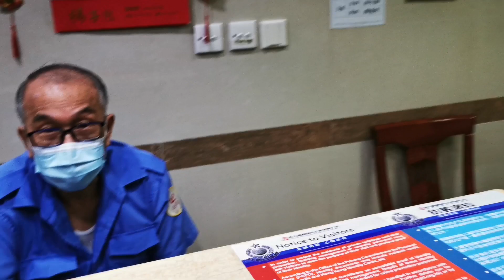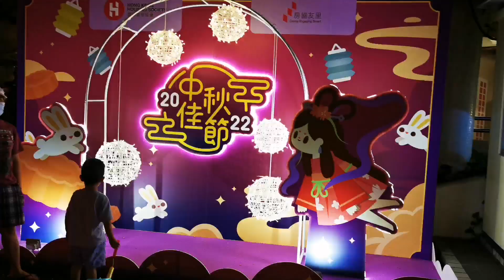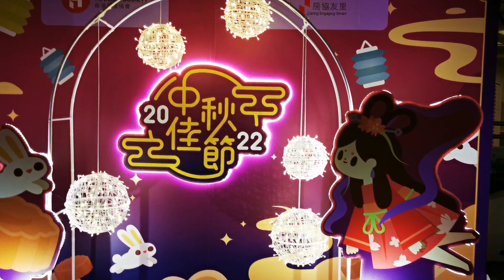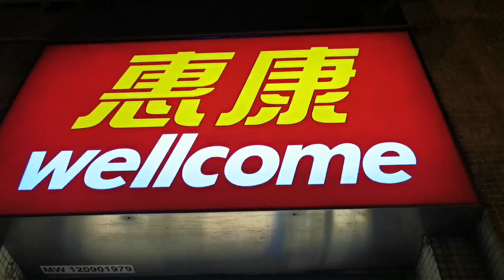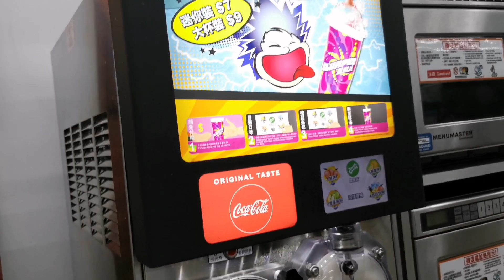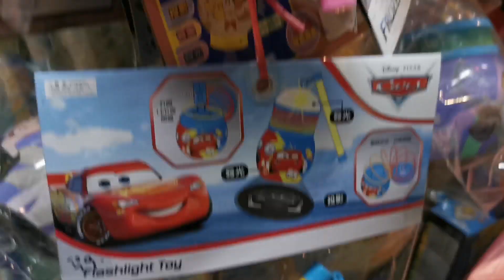MID ATUMN FESTIVAL VLOG 2022||HONGKONG